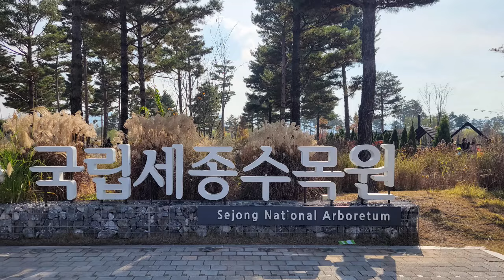10 Nov. 2024 세종국립수목원 가을단풍 드론 영상으로 보기 - Sejong National Arboretum 2024 Autumn Foliage Scenery